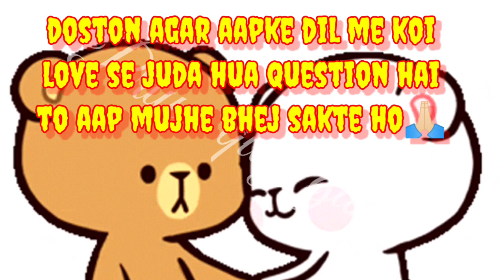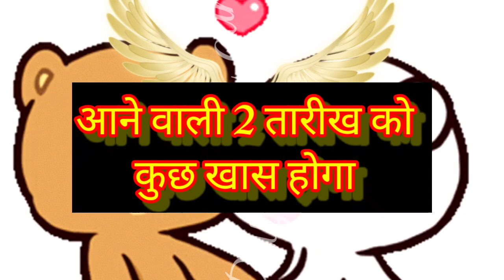unka pyar aapko kab tak hasil hoga| love game